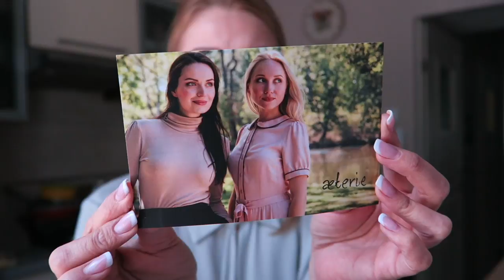Vlog codzienny kuchennie spódnica aeterie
ZAPRASZAM :)